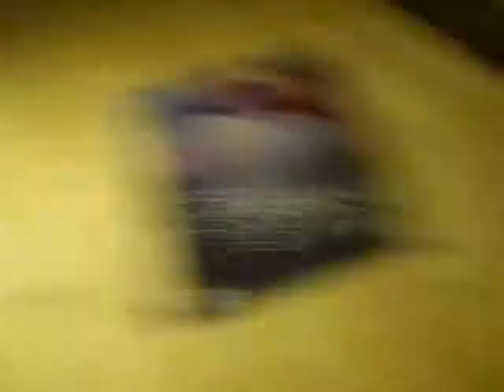Young ClayBo With Picklez Wit Young City @ PimpTunes